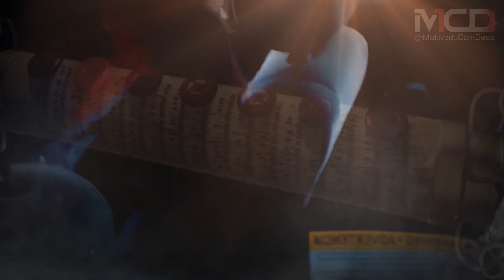O ARREBATAMENTO - Simulação do Retorno de Jesus Cristo | #0101